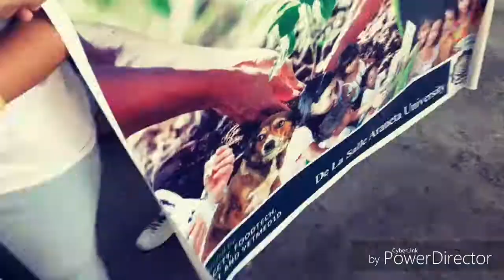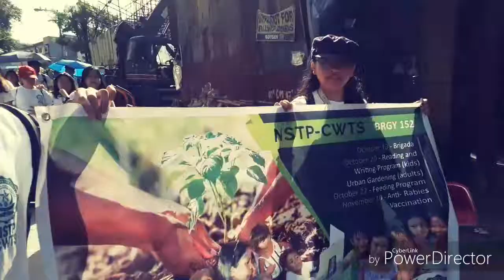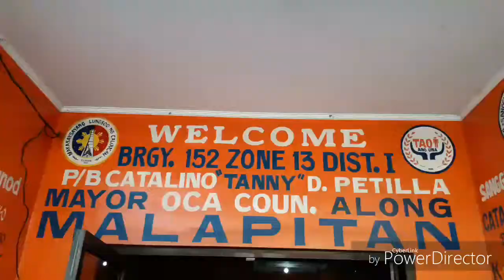Community Service (CWTS) De La Salle Araneta University.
Documentation
October 13, 2018
Oplan Linis
Barangay 152 😘